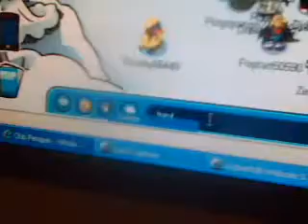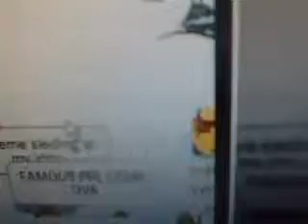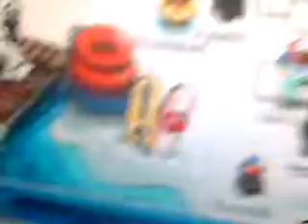scooby66449s cp on sleet dock 9am P.S.T 1